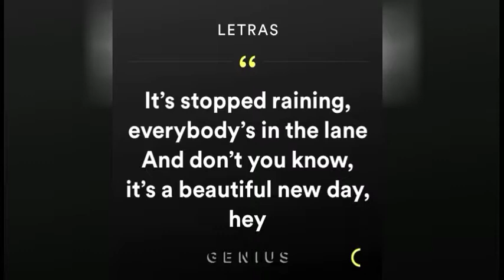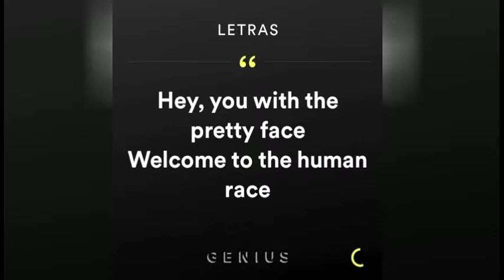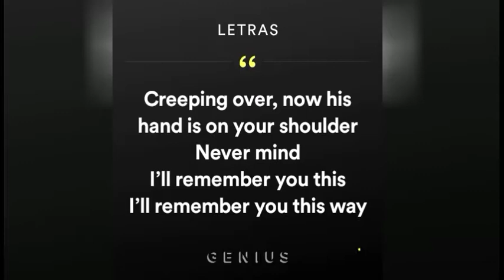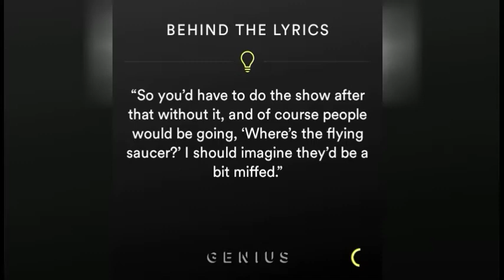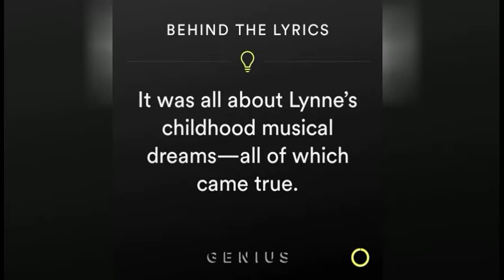Mr Blue Sky Behind The Lyrics Letras en inglés by Genius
MrBlueSky Behind The Lyrics
by Genius.com

Composer: Jeff Lynne

Album: Out Of The Blue

Release date: 1977

Genre: Rock

Letter of Mr. Blue Sky © Sony/ATV Music Publishing LLC